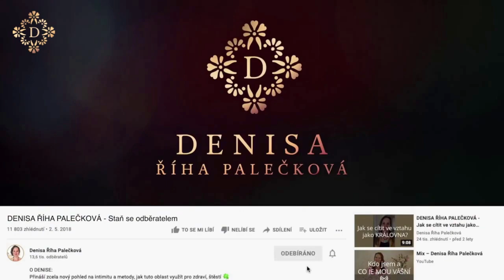DENISA ŘÍHA PALEČKOVÁ - Co dělat, když mám podezření, že mě partner/ka podvádí?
V tomto videu odpovídám na tyto otázky:
👉 Jaké jsou nejčastější příčiny nevěry?
👉 Co dělat, když mám podezření, že mě partner/ka podvádí?
👉 Co všechno je nevěra? (třeba „jen“ pouhé smskování s lechtivým podtextem)
👉 Jak obnovit důvěru po nevěře? Je to vůbec možné?
👉 Jaké signály obvykle upozorní na nevěrného partnera/ku?
👉 Říká se, že nevěra může okořenit nebo zlepšit vztah. Je to pravda?

📌 Ať již prožíváte krásný vztah plný porozumění, nebo procházíte partnerskou krizí, na tomto kurzu budete mít příležitost lépe porozumět rozdílům mezi sebou a naučit se spolu komunikovat a vycházet tak, abyste se navzájem lépe podporovali. ➡️ RETREAT PRO PÁRY

📌 Doporučuji také online programu pro páry či nezadané TAJEMSTVÍ ŠŤASTNÉHO VZTAHU